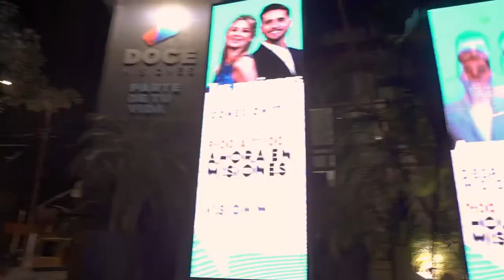Institucional Canal Doce, parte de tu vida